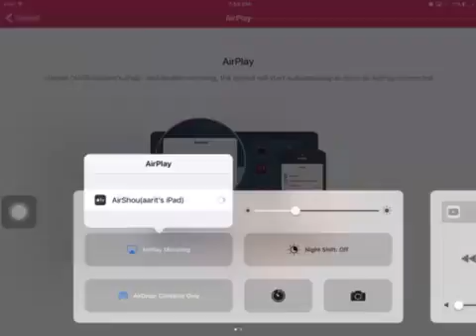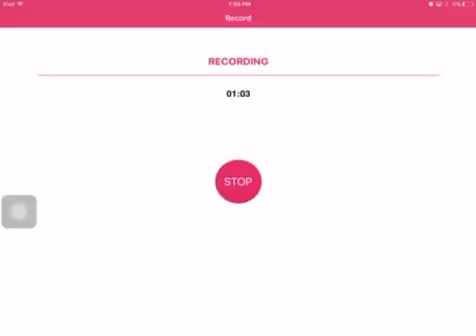The Talk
This is serious guys please listen and current subs is three🐑